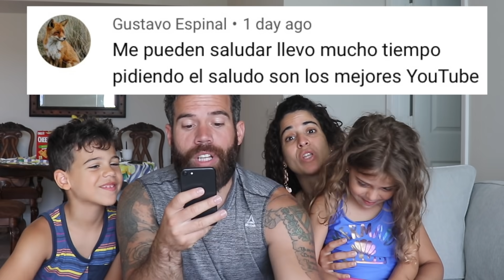24 HORAS DICIÉNDOLE QUE SI A TODO LO QUE PIDA PAPÁ|4PLUSONE